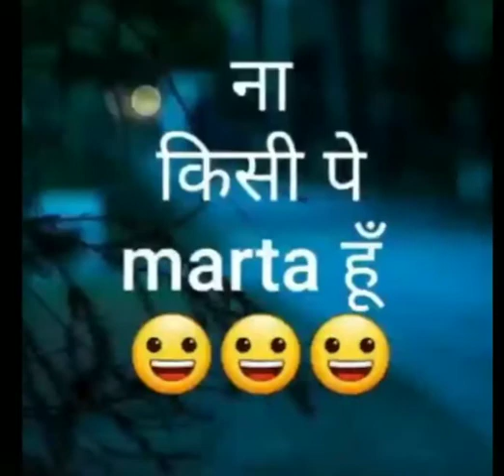February 26, 2021